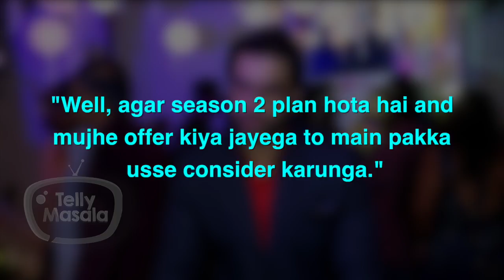Vivian Dsena Reacts On Working In Madhubala 2 As RK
Vivian Dsena fans check out here in this video, what your favourite RK have to say on his entry in second version of Madhubala.